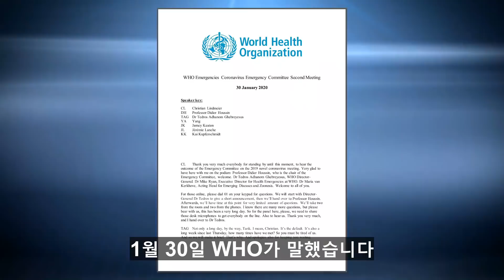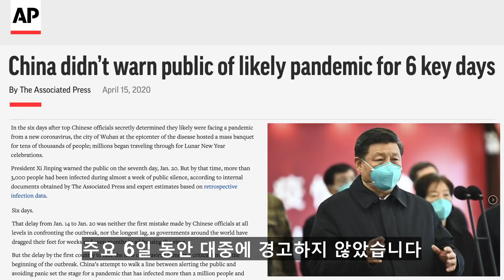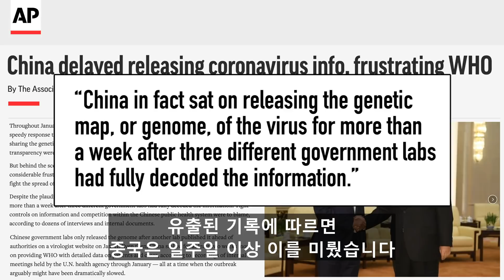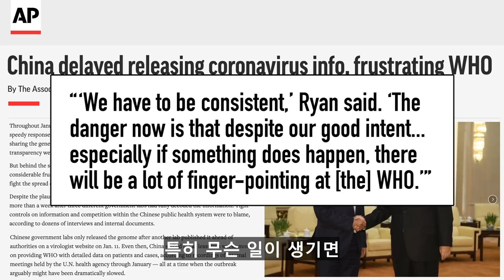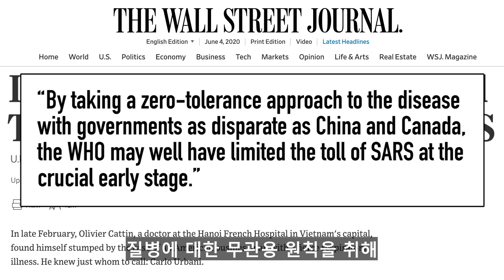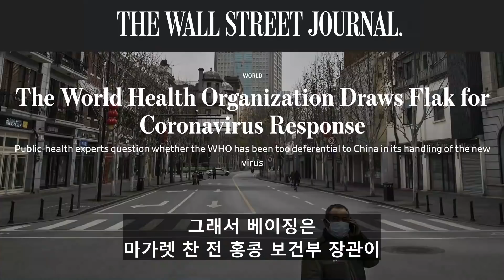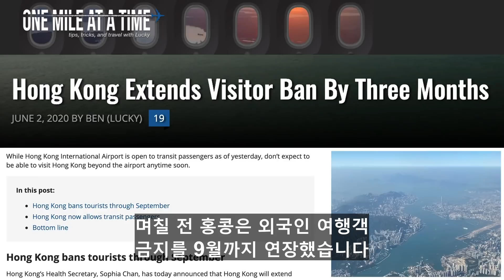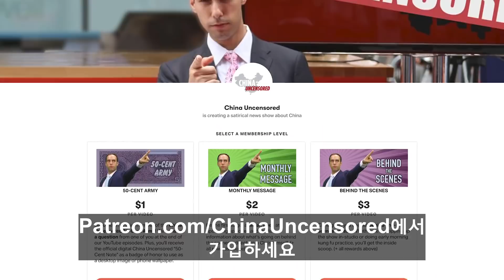WHO가 알면서도 숨긴것?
WHO 내부 회의 음성 파일이 유출됐습니다.
음성 파일에 따르면 WHO는 중공이 지난 1월 코로나바이러스의 게놈 지도와 데이터를 원천봉쇄하고 있다는 사실을 알고 있었습니다.
같은 시간 테드로스와 WHO는 중공의 투명성을 칭찬했죠.
그들은 왜 거짓말을 했을까요?
중공은 WHO를 완전히 통제하고 있습니다. WHO는 왜 이렇게 됐을까요?

그리고 트럼프 행정부가 WHO의 자금줄을 끊겠다고 으름장을 놓고 있는 상황에서,

이 사실이 미국과 중국 관계에 어떤 영향을 끼칠까요?